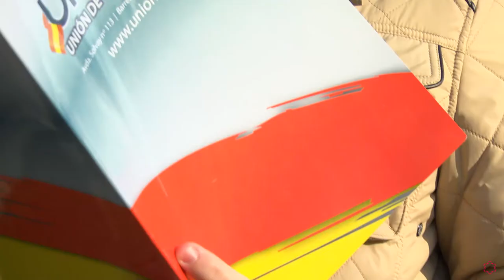Las ExperienciasUi1 de Marcelino García en el Máster de PRL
¿Te gustaría estudiar el Máster online en Prevención de Riesgos Laborales? Infórmate

Marcelino García, alumno del Máster en Prevención de Riesgos Laborales de la Universidad Isabel I, nos cuenta como estudiar online le ayuda a compatibilizar trabajo, familia y estudios. “Sin estudiar online no habría podido realizar el máster”, asegura.